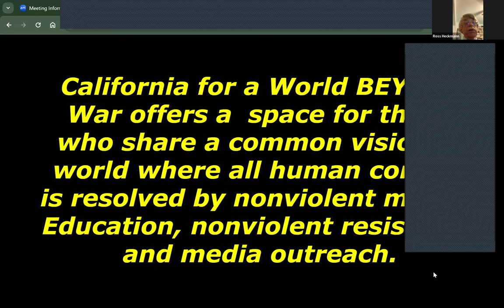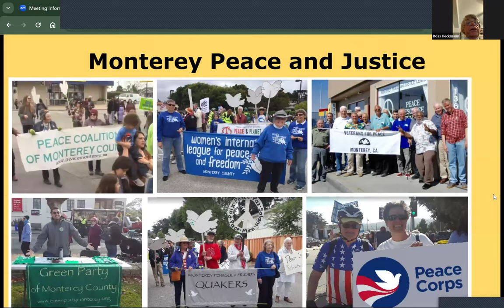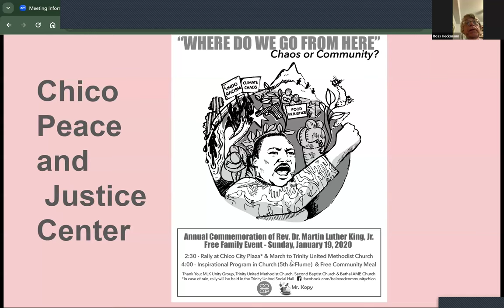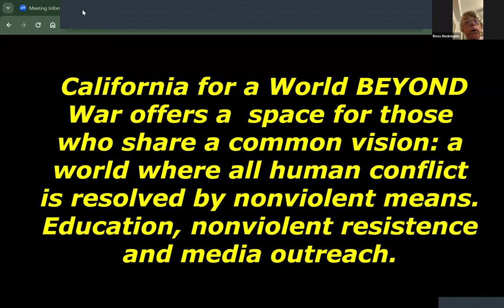Online Teach-In with Norman Solomon: Make War Visible...And End It!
As wars continue in Gaza, Ukraine, and elsewhere, efforts to stop them are up against a powerful military-industrial-media complex in the United States. No matter how much coverage of war comes through mainstream news outlets, the human realities of war are scarcely conveyed.

On March 18, 2024, we hosted an online presentation -- "Make War Visible... and End It" -- with author and activist Norman Solomon, whose book "War Made Invisible: How America Hides the Human Toll of Its Military Machine" was published last year. The event was cosponsored by California for a World BEYOND War and the RootsAction Education Fund.

Norman Solomon is a Co-Founder and the National Director of RootsAction. Norman founded the Institute for Public Accuracy in 1997 and is its executive director. Immersed in anti-war, social justice and environmental movements since the late 1960s, he is the author of a dozen books including "War Made Invisible," "War Made Easy" and "Made Love, Got War."